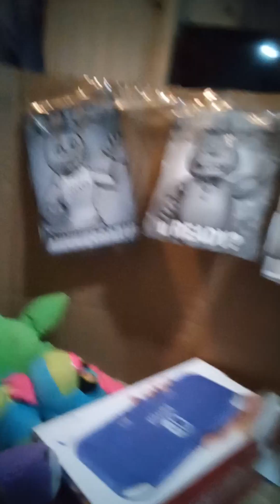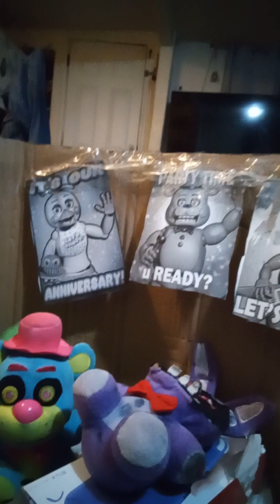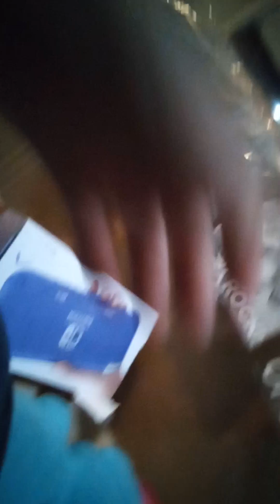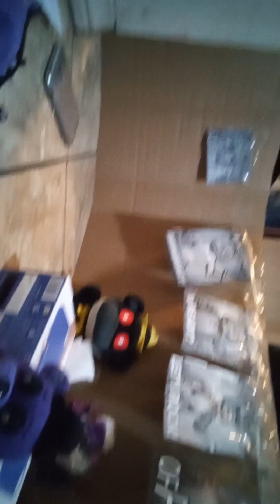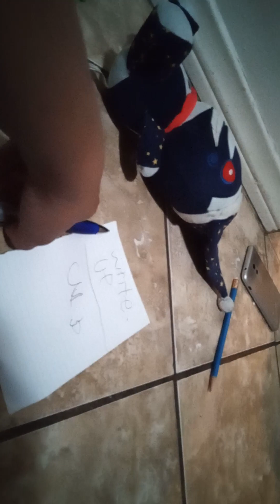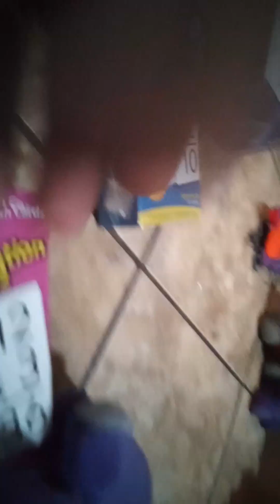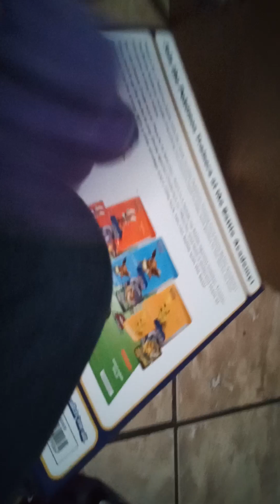withered Bonnie's bad day